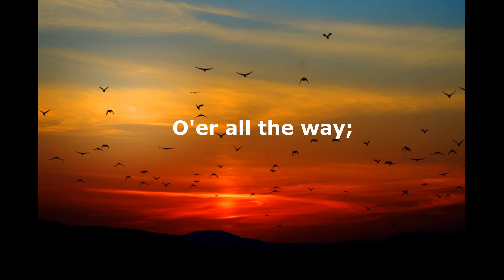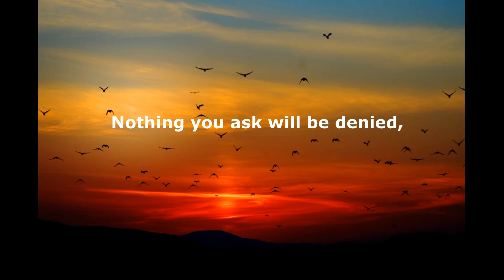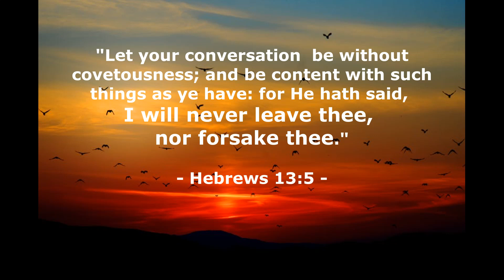God Will Take Care Of You Lyrics